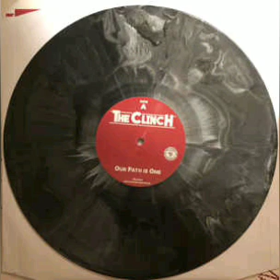The Clinch-Make It Count(Our Path Is One 2018)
From the Album 'Our Path Is One' (2018).

Melbourne Oi!/Street Punk